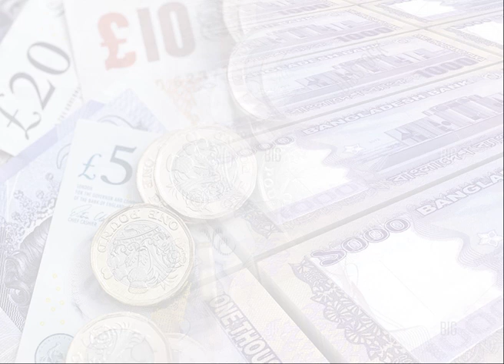World Remit I Television Ads I NTV Europe